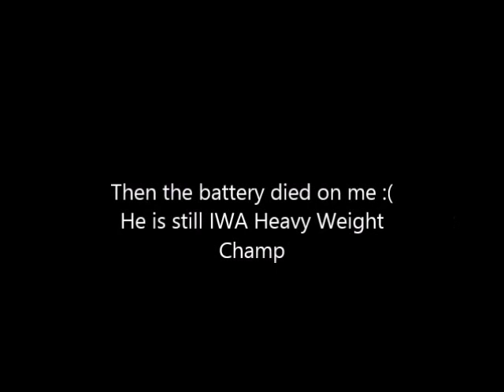IWA Wrestling Australia Live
Live Show AT Forster NSW (allowed to record this) the battery decided it wanted to  died